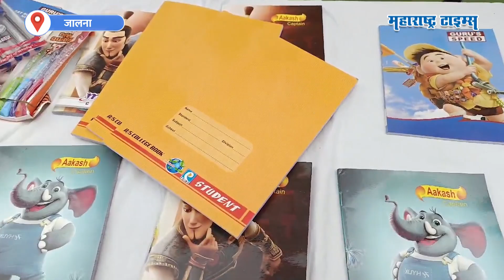Mahaparinirvana Day 2023 | एक वही, एक पेन अभियानाने महापरिनिर्वाणदिनी बाबासाहेबांना अभिवादन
भारतरत्न डाॅ. बाबासाहेब आंबेडकरांच्या महापरिनिर्वाण दिनानिमित्त विविध ठिकाणी वेगवेगळ्या पद्धतीने. अभिवादन करण्यात येत असून जालन्यात एफ ए एम संघटनेच्यावतीने एक वही एक पेन.. हे अभिमान राबविण्यात येत आहे. ६ डिसेंबर महापरिनिर्वाण दिनापासून ते ३ जानेवारी म्हणजे सावित्रीबाई फुलेंच्या जयंतीपर्यंत विविध. घटकांकडून वह्या गोळा करून त्या गरजवंत विद्यार्थ्यांना वाटण्यात येणार आहेत. दरम्यान या अभियानाचे जालन्यातील हे पहिलंच वर्ष असून या अभियानाला उत्स्फूर्त प्रतिसाद मिळत आहे. फुलांचं दुसऱ्या दिवशी निर्माल्य होते त्यामुळे समाजाने बाबासाहेबांची शिकवण लक्षात घेऊन.. एक वही एक पेन आम्हाला द्यावा, अशा भावनेने हा उपक्रमक राबवला जात आहे.